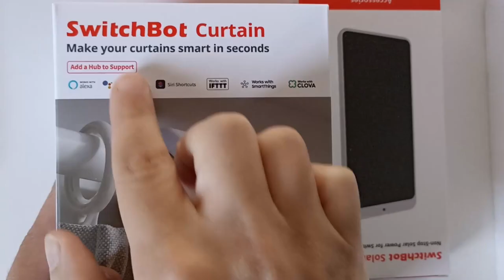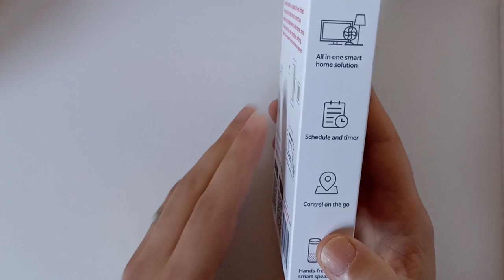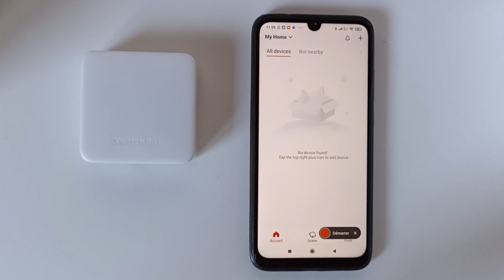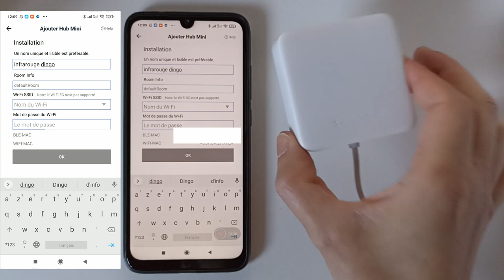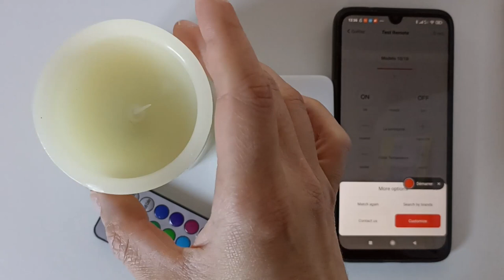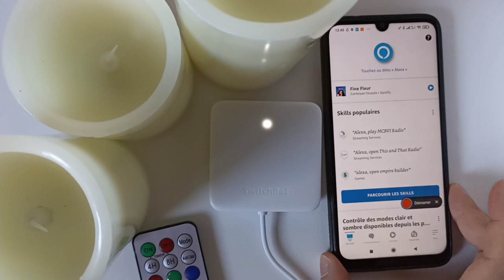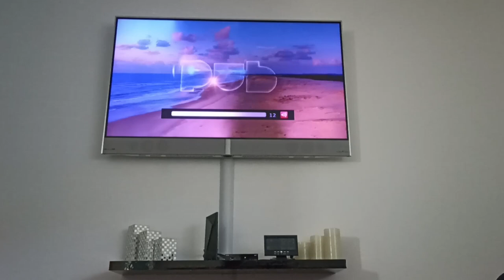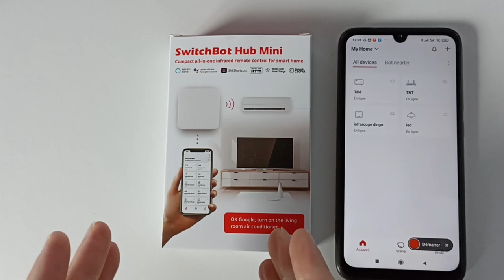SwitchBot Hub Un vieux décodeur TNT devient connecté, je change les chaînes TV à la voix et autres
Aujourd'hui , je test  la passerelle , le hub , la gateway de chez SwitchBot qui fait également télécommande universelle infrarouge . Grâce à la fonction infrarouge de ce Hub , je rend des vieux appareils connectés et je peux changer de chaine sur mon vieux décodeurs tnt à la voix , j'allume des bougies led standard à la voix grâce a switchBot et Amazon alexa . Je peux faire également certaines opérations avec google assistant .
Concours Gagner une caméra de surveillance connectée SwitchBot 22/09/2021 au 17/10/2021

Achetez le switchBot Hub, la passerelle SwitchBot

Assistant Amazon Alexa avec écran en promo

Bougie Led infrarouge différents modèle